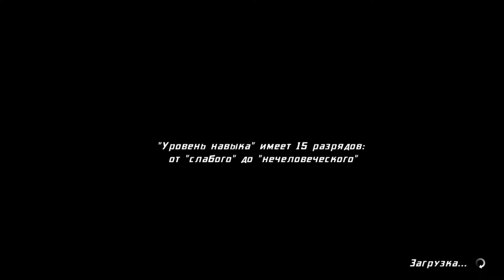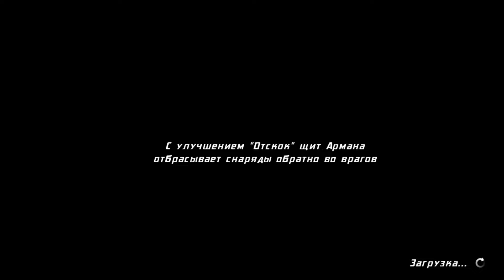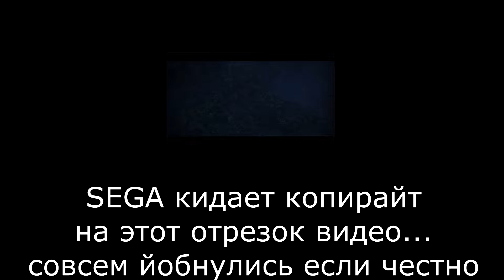Co-op Прохождение Renegade Ops [Часть 3] Древние руины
Продолжаем кооперативное прохождение игры Renegade Ops вместе с т.Атомным. В данной миссии нам нужно пробраться в убежище Инферно который решил обустроиться в руинах древней цивилизации...оригинально прям пипец!